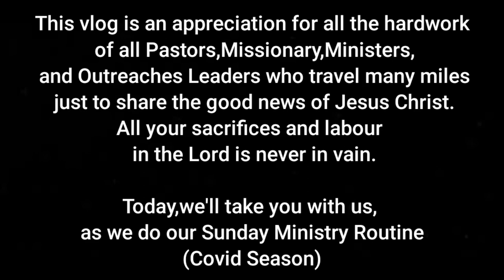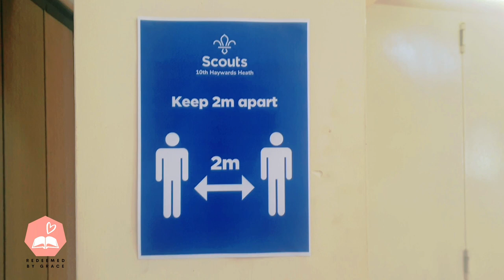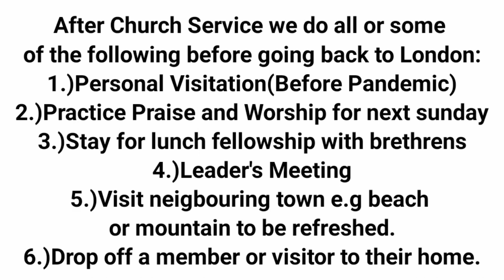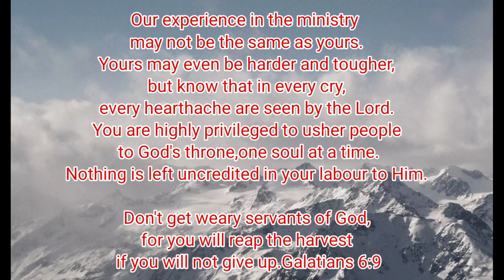Our Sunday Ministry Routine(Covid Edition)+ Livestreaming behind the scene/ Christian Pinoy Vlog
As we are also a pioneering church outreach,we know the hardships and sacrifices of all servants of God.The humps and bumps in the ministry.Hence,we are here to build each other up for God's glory.
This video is a snippet of our sunday ministry routine to encourage Pastors,especially the pioneering ones, to never give up in reaching out souls for the Lord Jesus.
To keep going despite any ups and downs.

After all,it is a great privilege to serve the Lord Jesus.